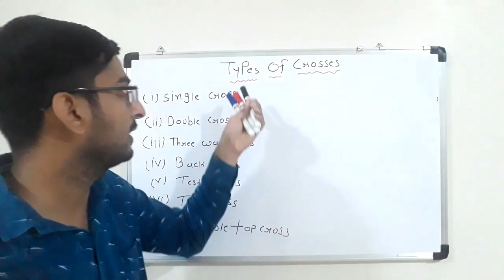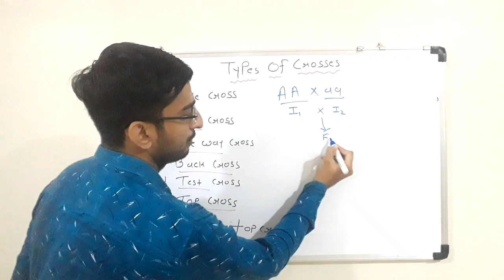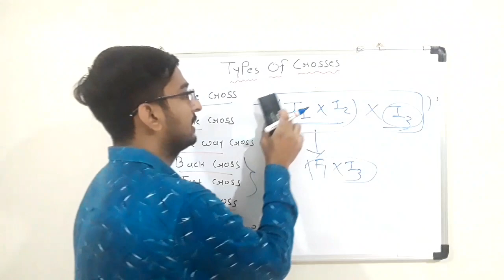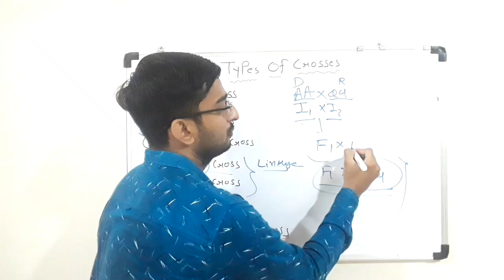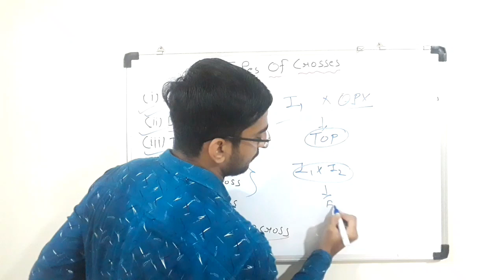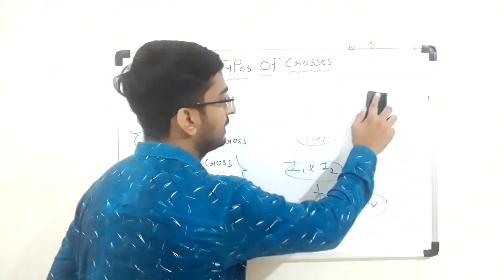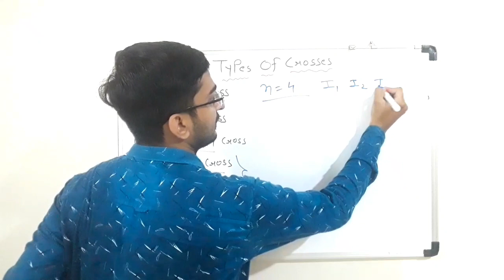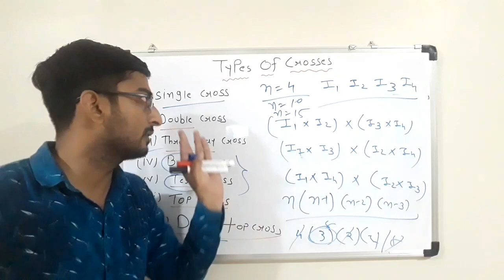Types of Cross/Plant Breeding for JRF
If Any body intrested to join our what's app broadcast group for video of Agriculture Exam related material, Dm in what's app no 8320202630
With your name:-
Agricultural University :-
State :-
Education :-

Share this msg with your friends, group and juniors and senior